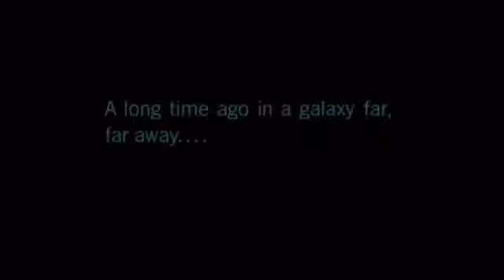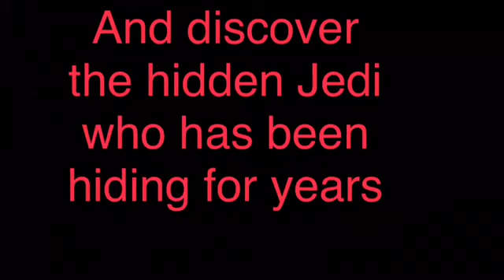The Star Wars Fall Of Darth Vader A Star Wars Story LEGO stop motion offical trailer 1#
Darth Vader has been requested to destroy the near by Jedi and rebels will we survive?